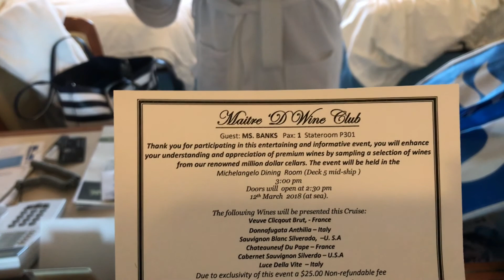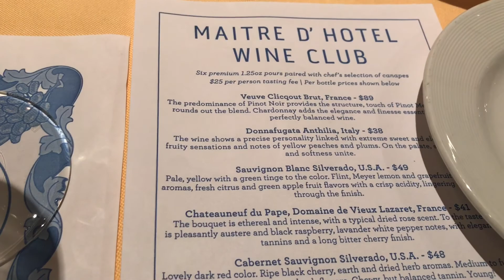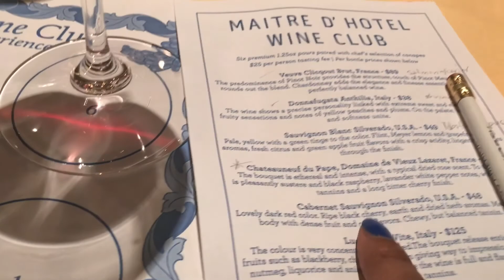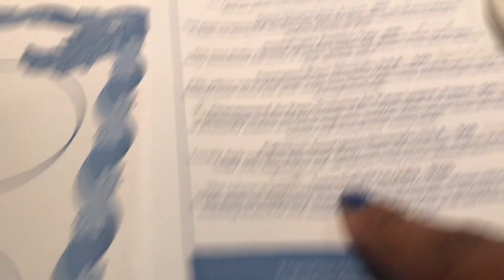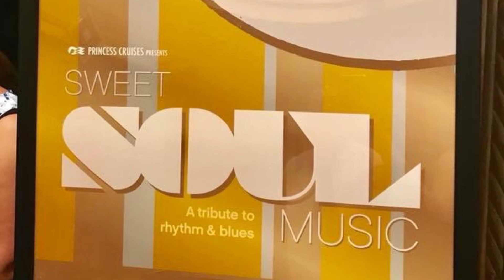Crown Princess Cruise Vlog | Day 2 at Sea {ep 2}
Family & Friends Sail-A-Bration ~ March 11 - 16, 2018

Zumba | Martini Demonstration | Maitre'D Wine Club |
Formal Night | Evening Entertainment | Skywalkers Nightclub